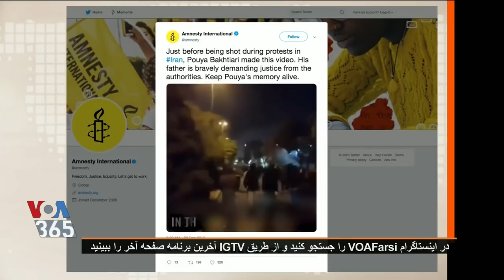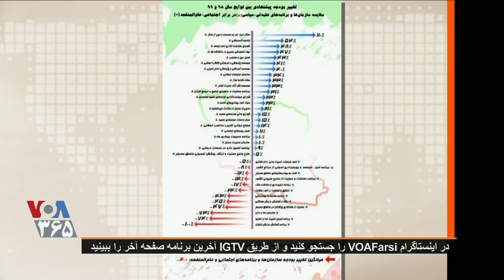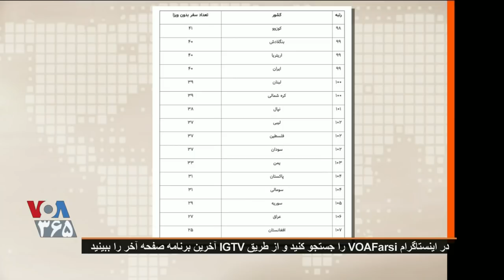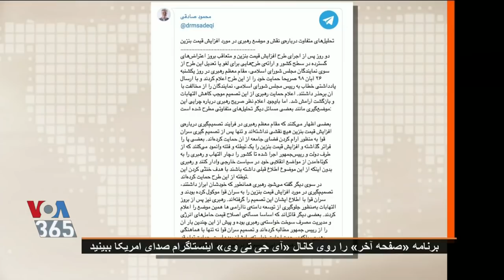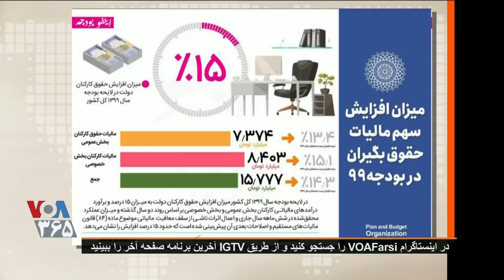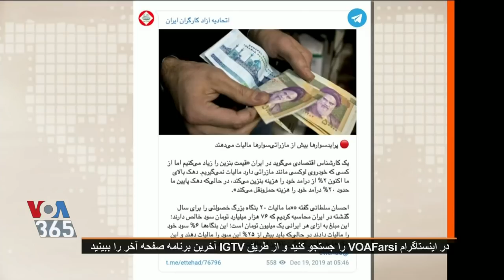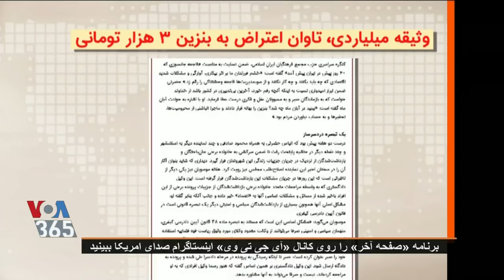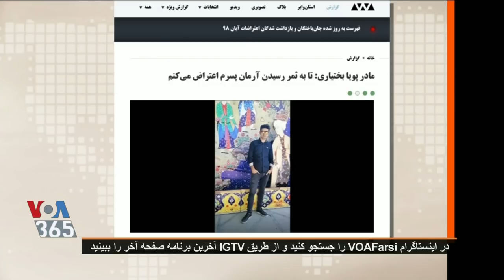VOA PERSIAN, ايران ـ صفحه آخر « پاسخ به مردم ، تيربار ! »؛